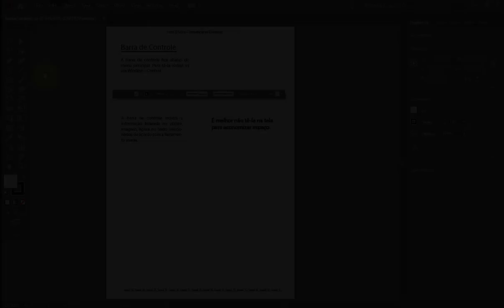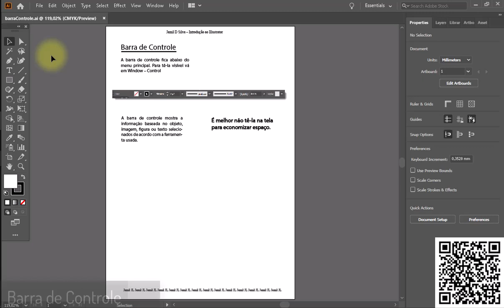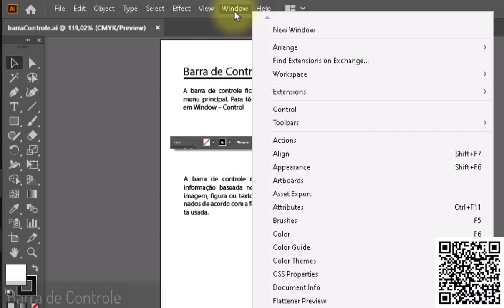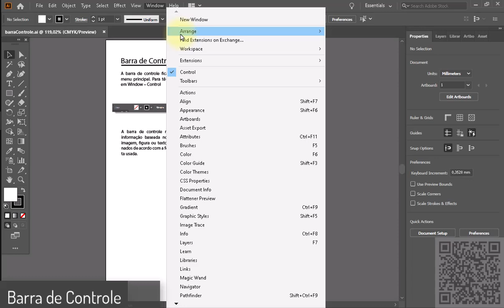A Barra Controle do Illustrator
Meus cursos:
  Gravação de Vídeos para Professores

  Nikon D810
  Aprenda a lidar com a câmera Nikon D810